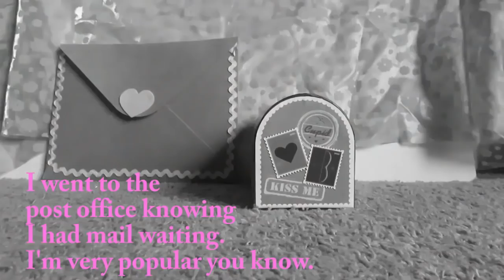Missing Valentines | Buttlock Holmes Cat Detective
This is another old video that getting much love. Hope you enjoy Buttlock Holmes!